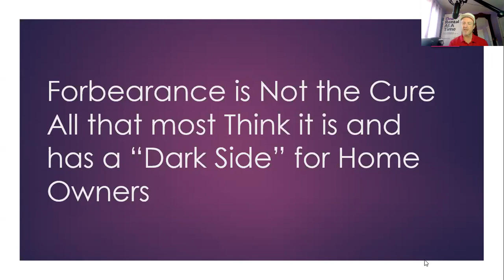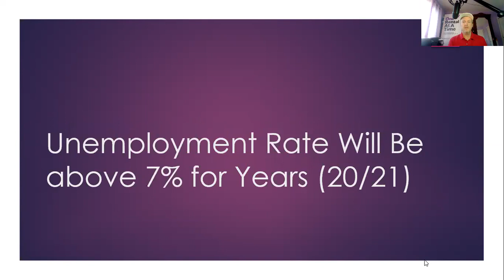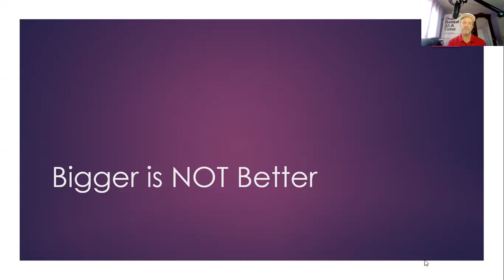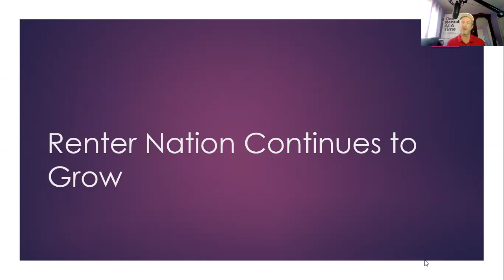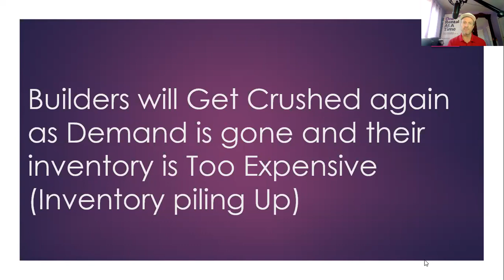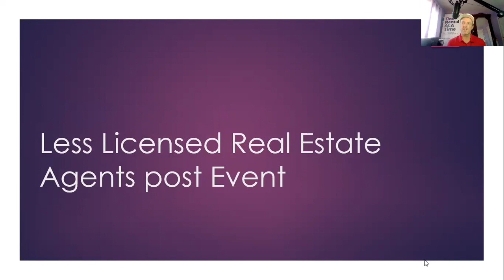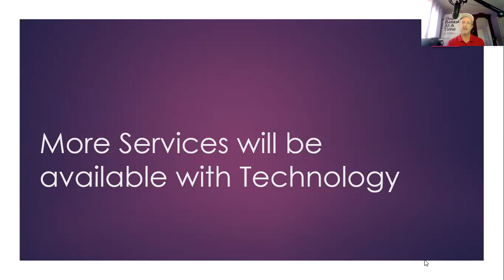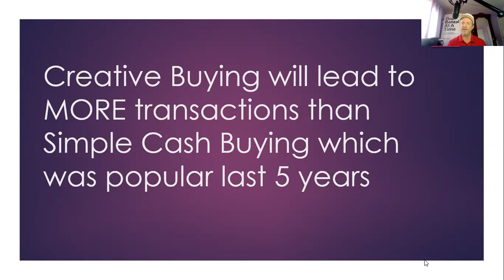Real Estate Investing 2.0 - Where do I see Stress and Opportunity in The Market